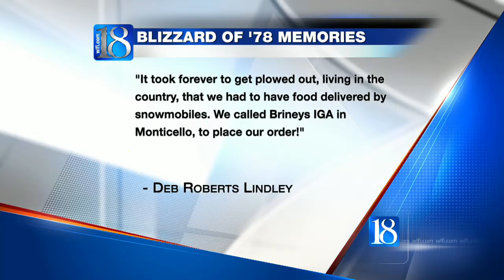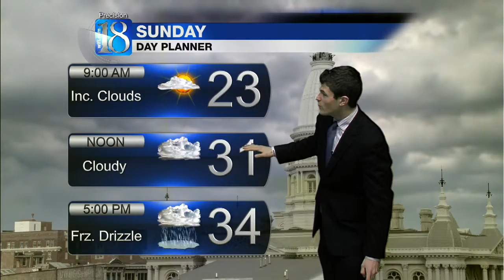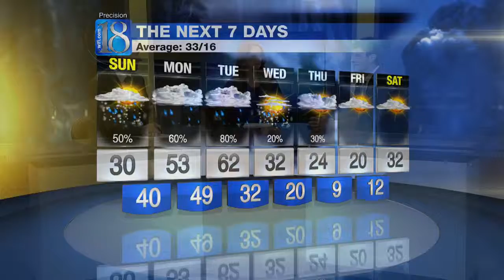Lafayette area forecast